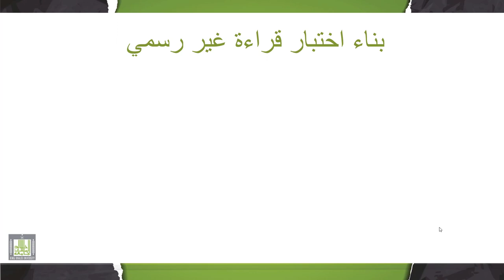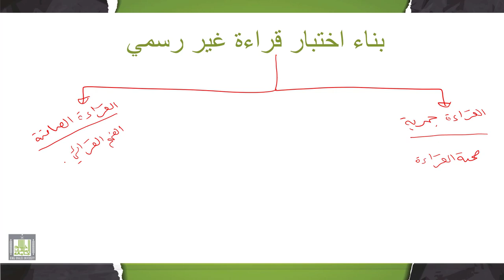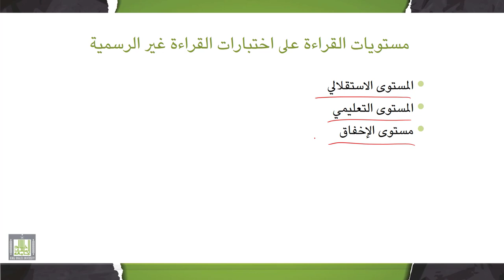تقييم وتشخيص صعوبات التعلم | 8-2 | اختبارات القراءة غير الرسمية - 1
الوحدة 8 : تقييم وتشخيص صعوبات القراءة
الدرس 2 : اختبارات القراءة غير الرسمية - 1
- بناء اختبار قراءة غير رسمي.
- هدف اختبارات القراءة غير الرسمية.
- مستويات القراءة على اختبارات القراءة غير الرسمية.